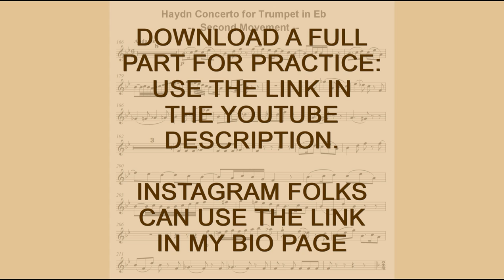Euphonium practice on the Haydn Trumpet Concerto, Andante, which works nicely. My favorite movement!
I bought this while I was in high school and enjoyed practicing it, trying to imitate the professionals I heard on recordings and in person. That is a very effective way to get a free music lesson from someone you have never met! Here is the sheet music if you would like to try it (the whole movement, in treble and bass clef):